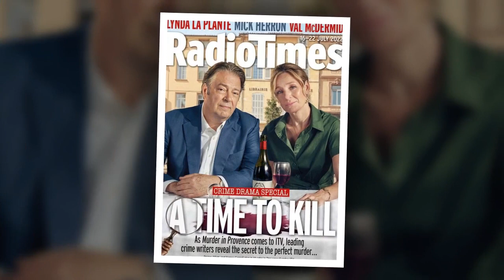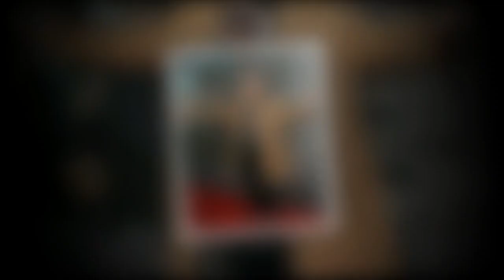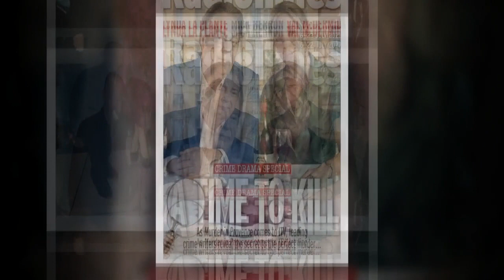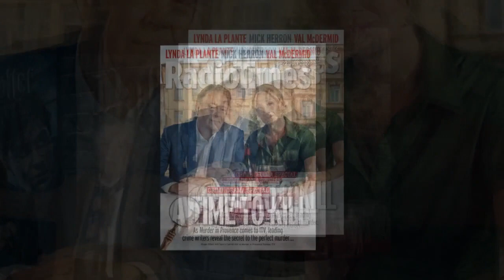Rafe Spall spills on his kids’ reaction to grandad Timothy Spall as Harry Potter villain